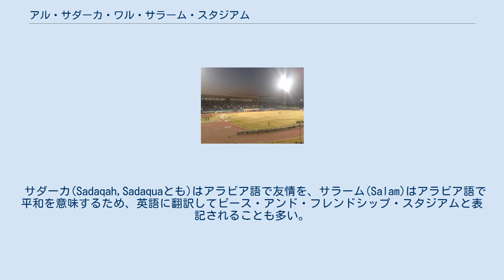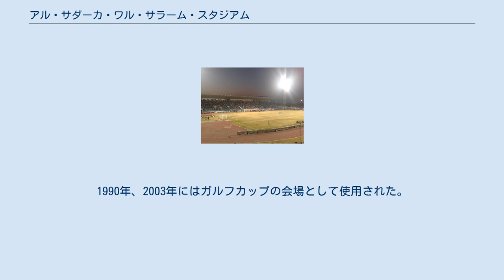アル・サダーカ・ワル・サラーム・スタジアム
アル・サダーカ・ワル・サラーム・スタジアム（アラビア語: ملعب الصداقة والسلام‎、英: Al-Sadaqua Walsalam Stadium）は、クウェート国の首都・クウェート市にある多目的スタジアムである。
 サダーカ(Sadaqah,Sadaquaとも)はアラビア語で友情を、サラーム(Salam)はアラビア語で平和を意味するため、英語に翻訳してピース・アンド・フレンドシップ・スタジアムと表記されることも多い。
スタジアムの名前は1989年、第一次湾岸戦争後にイスラミック・ピース・アンド・フレンドシップ・フェスティバルをクウェートで開催したことに由来する。
クウェート・プレミアリーグに所属するカーズマSCがホームスタジアムとして使用している他、サッカークウェート代表のホームスタジアムとしても利用される。
また、国内カップであるクウェート・アミールカップやクウェート・クラウンプリンスカップの決勝戦の会場としても利用されている。
クウェート国内ではジャービル・アル＝アフマド国際スタジアム、サバーハ・アッ＝サーリム・スタジアムに次いで3番目に大きいスタジアムである。
1990年、2003年にはガルフカップの会場として使用された。